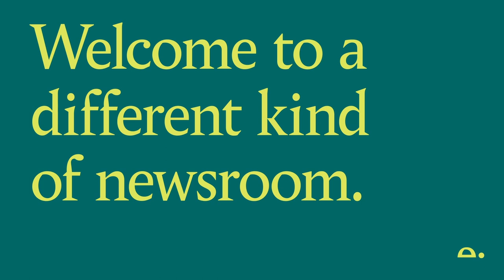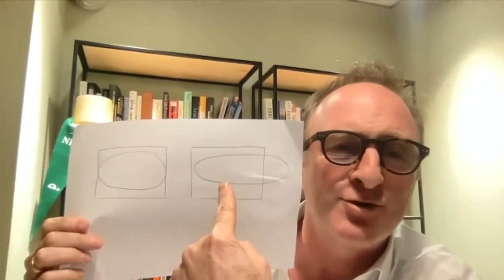Assisted dying: is the Bill safe?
The question of whether to allow someone to end their life the way they choose was, for a long time, a hypothetical one. Here in the UK, it has now become very real, as the Assisted Dying Bill just had its second reading in the House of Lords. Those in favour argue movingly that a change in the law is a progressive and compassionate step. Those against say that the risks of abuse are just too high. Is it possible to design legislation that reduces that risk enough as to be deemed safe? Is the medical establishment ready for the change should it come?

Editor:
James Harding
Co-founder and Editor, Tortoise

Invited guests:
Dr Catherine Forest
physician and medical director, California

Fiona Patten
MP for the Northern Metropolitan Region and Leader of the Reason Party, Australia

Paul Butler
Bishop of Durham

Trevor Moore
Chair, My Death My Decision Campaign

Zoe Marley-Hyatt
Campaigner

Wednesday 17 November